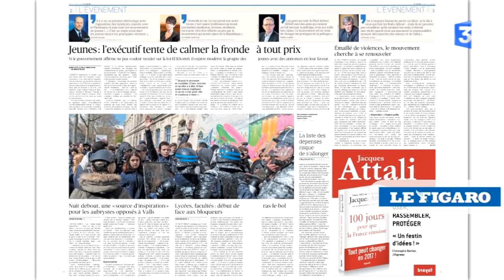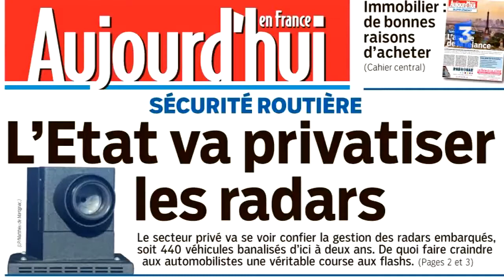Revue de presse - Jeudi 7 Avril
Revue de presse nationale du lundi au vendredi. Libération s’interroge ce matin sur cette nouvelle forme de contestation qui voit converger à la nuit tombée un public hétéoroclite, avide de débats et exaspéré par les partis depuis une semaine sur la place de la République, à Paris.
Face aux nuits debout, face à la fronde de la jeunesse, le pouvoir serait transi de peur si l’on en croit Le Figaro.
Le quotidien qui craint que la liste des dépenses ne s’allonge pour tenter de calmer cette jeunesse dont François Hollande avait fait son axe principal de campagne en  2012.

En matière de sécurité routière Aujourd’hui en France nous apprend que l’Etat va privatiser les Radars.
Il s’agit pour l’essentiel de confier au secteur privé la gestion des radars embarqués, soit 440 véhicules banalisés d’ici 2 ans.
Des chauffeurs remplaceront les forces de l’ordre.

Trop d’a peu prés,  pas assez de réalisme !
Le PSG condamné à l’exploit titre ce matin l'Equipe après le match nul des parisiens hier soir en ligue des champions face à Manchester 2 à 2.
Paris ne serait plus le favoris pour le titre explique le journal .